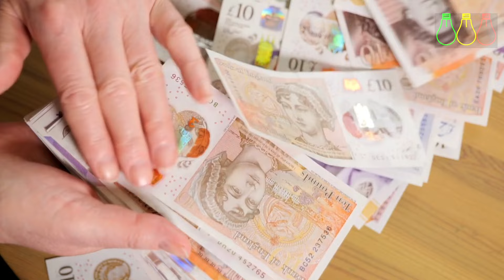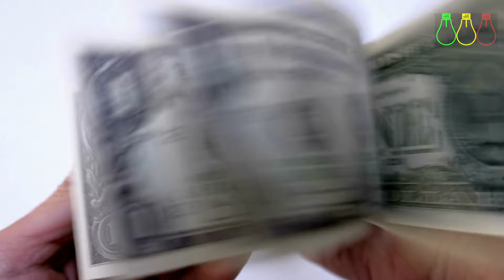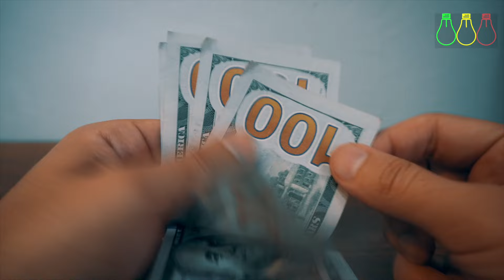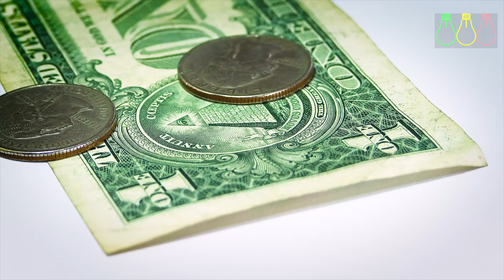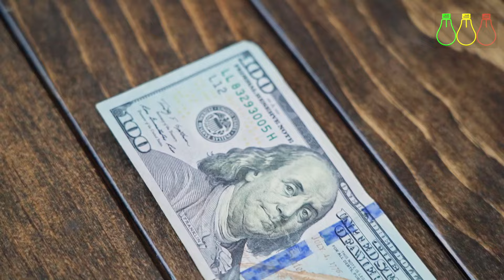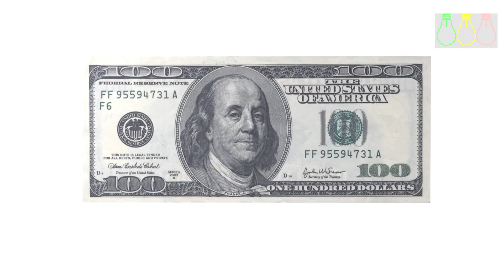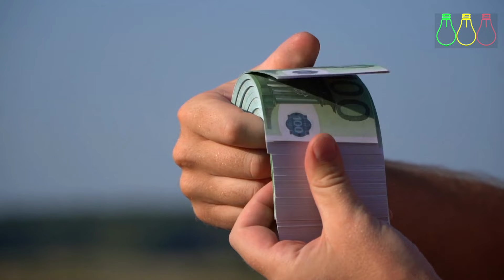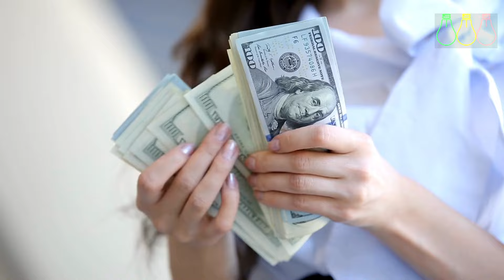ጥብቅ የዶላር መረጃ ወጣ | ምንዛሪ በባንክ ሊጨምር ነው | ምን እናርግ? LLC, Bank, Forex, Dollar and Business Info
ጥብቅ የዶላር መረጃ ወጣ | ምንዛሪ በባንክ ሊጨምር ነው | ምን እናርግ?